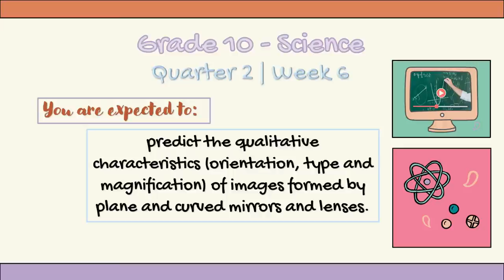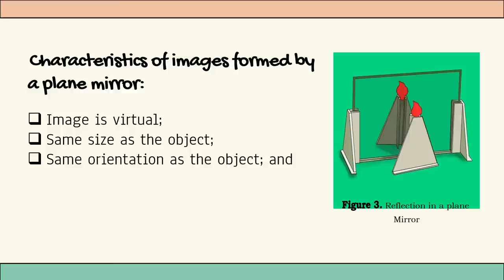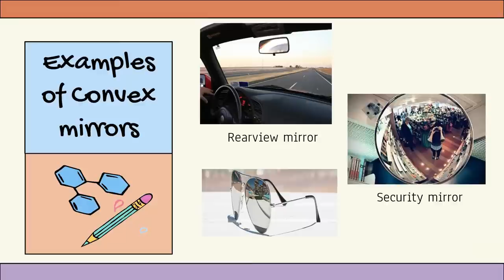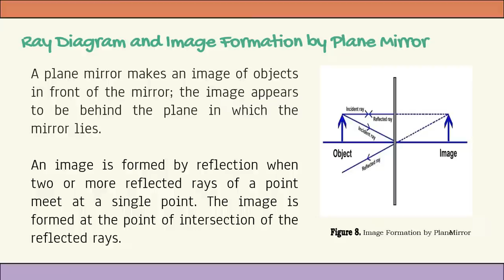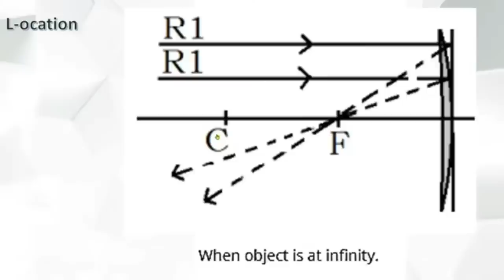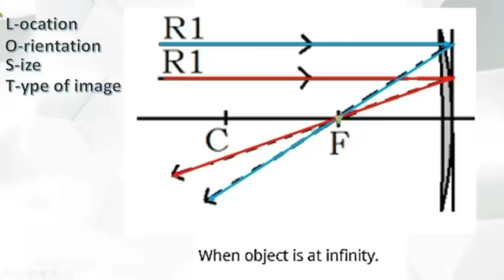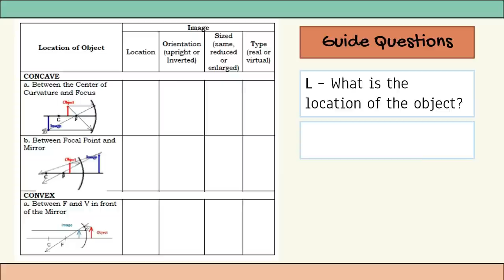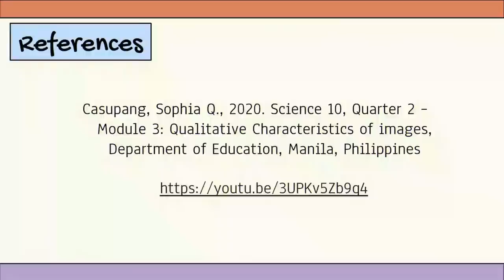Science 10 - Qualitative Characteristics of Images